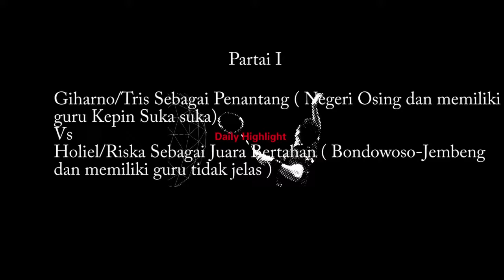Bulutangkis 2019 Banyuangi Vs Jember